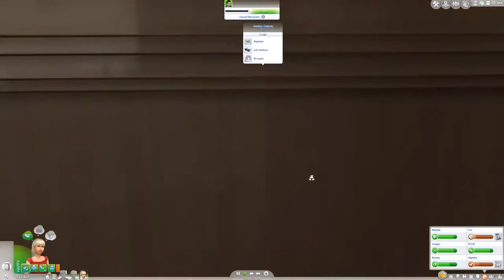Sims 4 | Fosterhemsutmaningen | Annikas uppväxt | Del 36: Kärlekstörst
*** Öppna här! *** Annika letar fortfarande efter en karl och möter en barndomsbekant. Kan det vara den framtida kärleken?

Annikas alkoholism: om någon bjuder ut till fest kan hon inte låta bli att komma, och hon känner att hon måste stanna minst två timmar.

* First snow mod (google translate på den adressen om du inte kan franska!)

För mig behövde man byta typ på skolorna, spara och sedan byta tillbaka för att spelet skulle fatta galoppen. :)

Annika har placerats i fosterfamilj på grund av att hennes mor bedömts som psykiskt instabil och hennes pappa inte ville ha vårdnaden. Till en början tog hennes äldsta bror hand om henne, men hans fru ansåg inte att det fungerade.

Under Annikas barndom flyttades hon runt bland flera olika familjer. TIll slut hamnade hon hos Randi Le Chien där även Randis bror Rez och adoptivdottern Isabella bodde. Annika kände direkt att detta var ett bättre hem och iaktog därför alla regler extra noga.

Randi gifte sig strax innan Annika fyllde 13 och blev tonåring (det är då man blir tonåring enligt mig), och Annika kom inte överens med sin nya fosterfar. Hon blev därför förflyttad till familjen Dahl, som däremot inte hann få någon ordentlig chans eftersom Michonne dök upp lite oannonserad hemma hos familjen. Nästa hem var hos Vidde och Yosh Julmarknad, som även hade en affärsman inneboende.

Vidde var kriminell och det blev svårt för Annika att följa både övriga familjens regler och de speciella önskemål Vidde hade. Så strax skar det sig mellan Vidde och Annika, men även om det inte gjort det så dök Magdalena upp vid huset. Annika ledsnade på alla regler och alla familjer och bestämde sig för att klara sig själv hädan efter.

== Musik ==

== Familjer ==

* Jesus och Carol Sundin
* Chris och Celia Trent
* Anette och Myranda Munch
* Randi Le Chien
* Familjen Dahl
* Vidde och Yosh Julmarknad
* Elphias

== Poängställning när Annika blev tonåring ==
Aspiration: 8 poäng
Skill points: 26-11 = 15
Foster family member befriended: 0
Grades: 4
Sibling friends: Faith, Magdalena, Messiah II, Jesus, Michonne, Mayra = 6
Moved: -30 poäng
Nuvarande score: 3

== Skills när Annika blev tonåring: ==
Charisma: 1
Comedy: 1
Hooky: 1
Mischief: 3